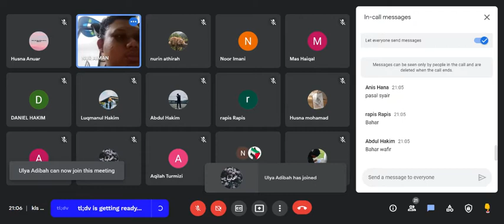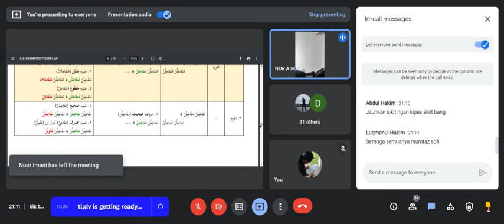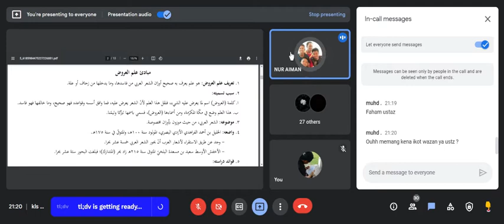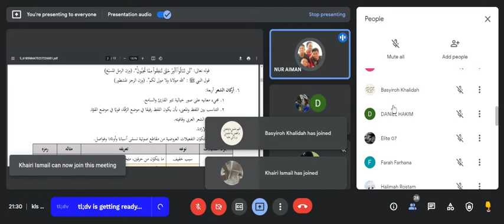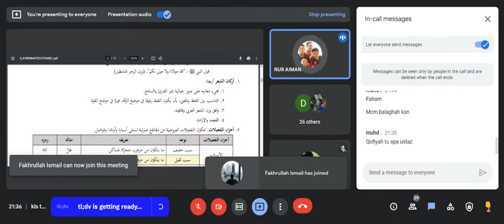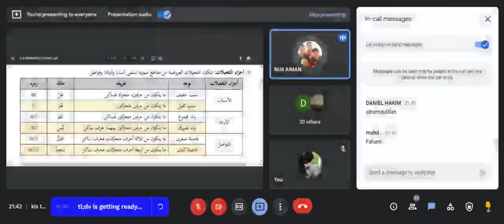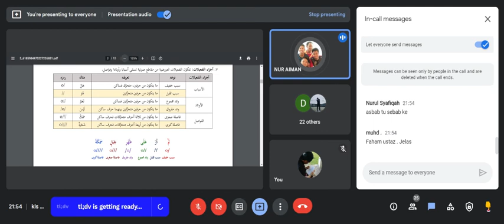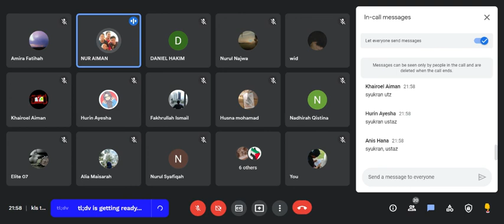Video Tutor Kelas Arudh Qafiyah 1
Assalamualaikum warahmatullah

🏫 KELAS ONLINE BIMBINGAN STAM

Madah : Arudh Qafiah

🗓 Tarikh : 22 Mei 2022 (Ahad)
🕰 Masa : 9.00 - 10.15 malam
📚 Tajuk : Muqadimah & Bab Awal

🎙 Pengajar :
Nur Aiman bin Norrasid

Nabi saw. bersabda :

طَلَبُ الْعِلْمِ فَرِيضَةٌ عَلَى كُلِّ مُسْلِمٍ.. الخ

“Menuntut ilmu adalah kewajipan bagi setiap muslim..”